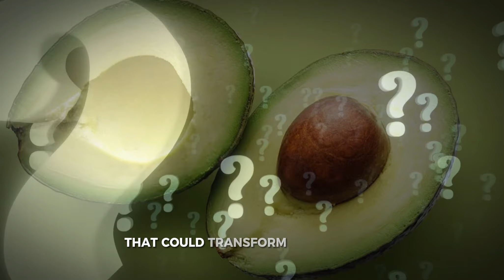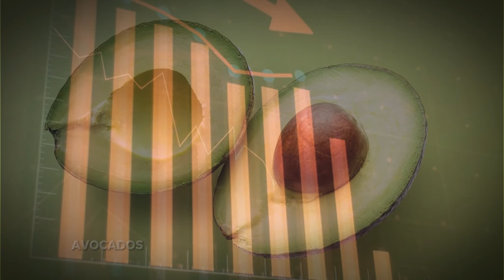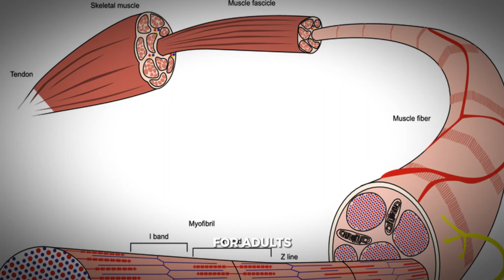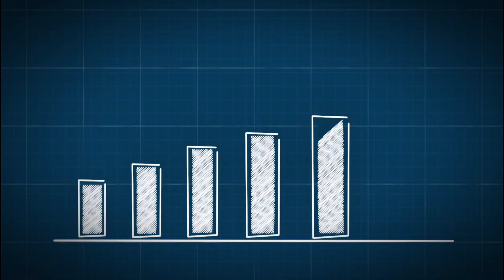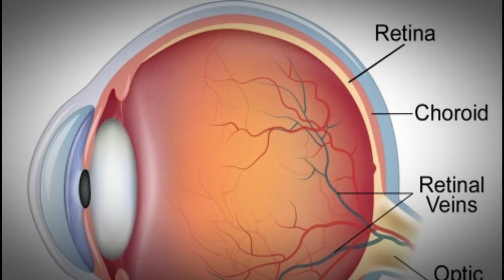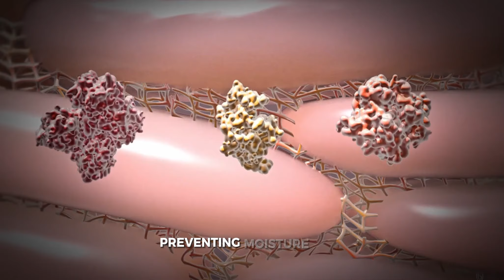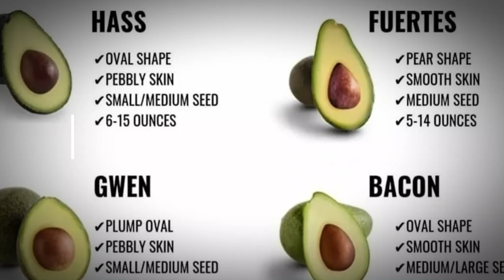UNVEILING SECRETS About Avocado Benefits | Health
Unlock the secrets of avocado benefits in this informative video! Discover the amazing health benefits of avocados and how they can improve your overall well-being.

Discover the astonishing avocado benefits you NEED to know! 🌟 Ever thought avocados are just for guacamole or toast? Think again! Dive into a world of health secrets as we unlock the incredible benefits of this creamy fruit. From anti-inflammatory properties and heart health to weight management and skin care, avocados are a true game-changer for your well-being.

In this video, we'll reveal 7 astonishing reasons to make avocados a staple in your diet. Learn how their rich fiber content aids digestion, how potassium helps regulate blood pressure, and why the antioxidants in avocados are essential for sharp vision and youthful skin. Plus, stick around as we uncover common avocado mistakes you might be making!

Join us on this journey to better health and discover how to incorporate this versatile fruit into your meals. Remember, your well-being starts with the choices you make every day. 🍃

CHAPTERS:
0:00 - Intro
0:39 - Benefit 1: Anti-inflammatory and Antioxidant Properties
1:13 - Benefit 2: Weight Management
1:42 - Benefit 3: Heart Health
2:23 - Benefit 4: Improved Digestion
3:06 - Benefit 5: Regulated Blood Pressure
4:03 - Benefit 6: Eye Health
5:08 - Benefit 7: Healthy Skin
6:03 - Common Mistakes When Consuming Avocados
7:40 - How Do You Like to Eat Avocados
7:55 - Outro

At Health Unmasked, we believe that age is just a number, and wellness is for everyone. This is your space for real, no-nonsense guidance on living a healthier life as you age gracefully into your 40s, 50s, and beyond.

Here, we simplify the complex world of health with easy-to-digest videos on nutrition, dieting, and holistic wellness practices that you can start using today. Whether you're looking to shed a few pounds, enhance your energy levels, or incorporate anti-inflammatory foods into your diet, we have something for you.

Our goal? To empower you with knowledge and practical tips to improve your physical and mental well-being, making every day better than the last.

health avocado avocadobenefits Health Unmasked: Transforming Health, One Day at a Time!

At Health Unmasked, we believe that age is just a number, and wellness is for everyone. This is your go-to space for real, no-nonsense guidance on living a healthier life as you age gracefully into your 40s, 50s, and beyond.

We simplify the complex world of health with easy-to-digest videos on nutrition, dieting, and holistic wellness practices that you can start using today. Whether you're looking to shed a few pounds, enhance your energy levels, or incorporate anti-inflammatory foods into your diet, we have something for you.

Our mission is to empower you with knowledge and practical tips to improve your physical and mental well-being, making every day better than the last.